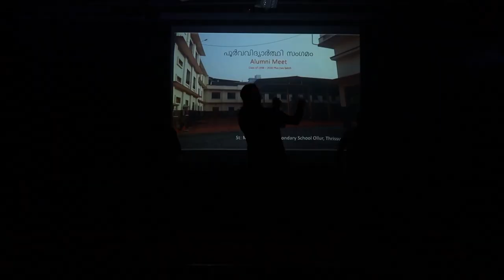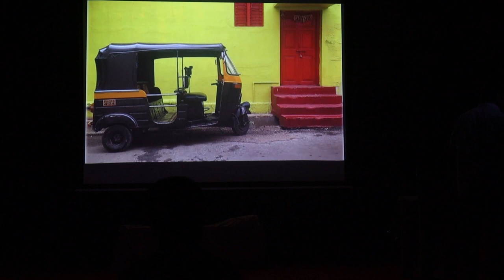St. Norbert Ward - Skit Drama